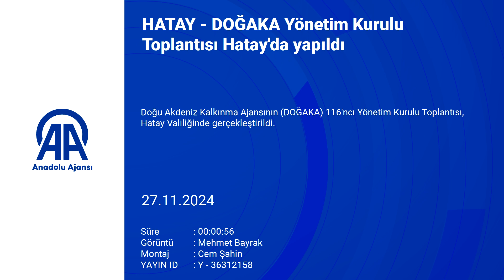DOĞAKA Yönetim Kurulu Toplantısı Hatay'da yapıldı